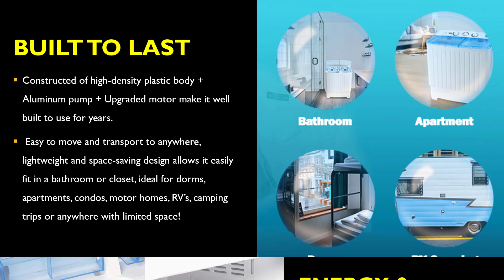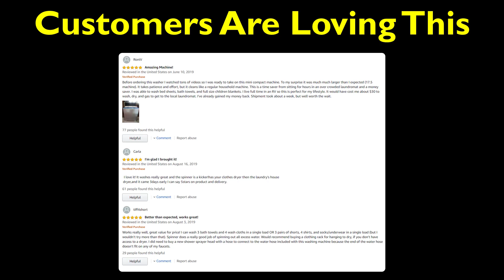2020 SUPER DEAL 2IN1 Mini Compact Twin Tub Washing Machine - Don't Buy Before You WATCH THIS....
Watch this video to know all about 2020 SUPER DEAL 2IN1 Mini Compact Twin Tub Washing Machine - Don't Buy Before You WATCH THIS.

Constructed of high-density plastic body + Aluminum pump + Upgraded motor make it well built to use for years. Easy to move and transport to anywhere, lightweight and space-saving design allows it easily fit in a bathroom or closet, ideal for dorms, apartments, condos, motor homes, RV’s, camping trips or anywhere with limited space!

ENERGY&MONEY SAVER
This washing machine REALLY WASHES and DRIES. You don't need much detergent. Designed to save time and money with two built-in units, one tub for washing clothes and a separate tub for spinning out excess water. This compact mini twin tub washing machine is perfect for those with a need to multi-task, save space and may want to save themselves a trip to the expensive laundromat. No more costly trips to the laundromat. Energy efficient operation saves on utility bills

Compact & Large Load Capacity
This washing machine with the honeycomb shaped inner tub can load 11lbs laundry at one time which is big enough for several items at once and even for larger garments like pairs of jeans or bed sheets, meanwhile compact appearance allowed you easily move the washing machine in your home or department.

True Rinse Technology&Smart Gravity Drain
No MORE poor rinses. Our True rinse technology delivers the best rinsing results ever, without wasting water. It includes 2 deep rinses on all cycles. And the maximum water level means the tub is really full of water up to the top. Small sink? NOT A PROBLEM! The gravity drain was meticulously calculated to drain the washer with pauses, it means a normal bathroom sink will never overflow.

POWERFUL CLEANING
Our washing machine has separate timer control settings for washer and spinner operations.washer timer for 15 min and the spin timer to 5 minutes per load. Features a drain tube - allows you to drain out dirty water directly, which is suitable for most apartments. Note: The spin dry can not totally dry the clothes, still need to airing or use dryer to dry the clothes.